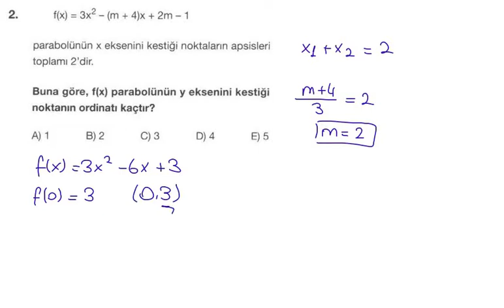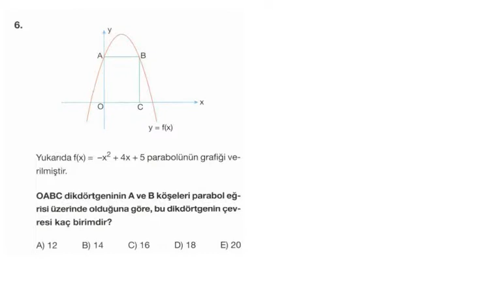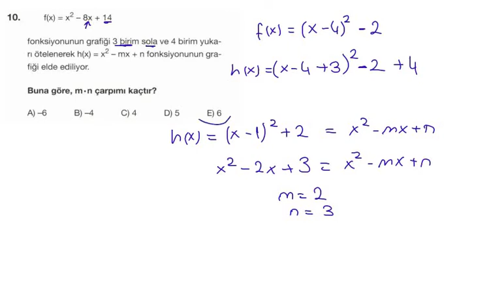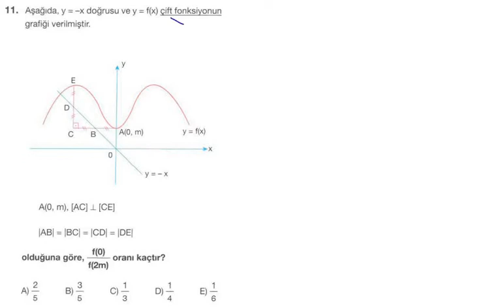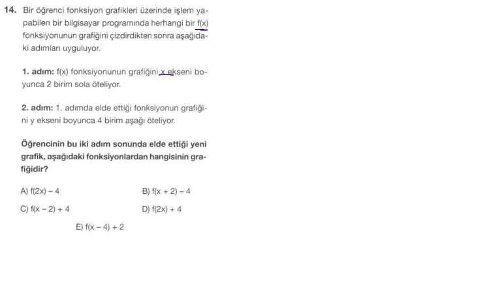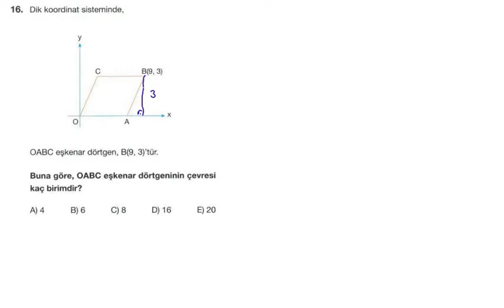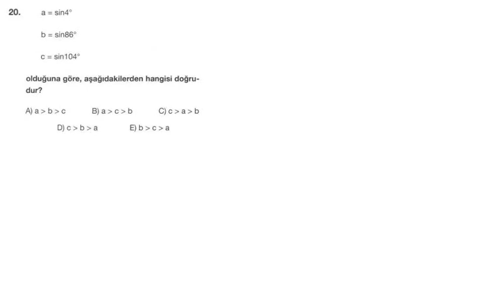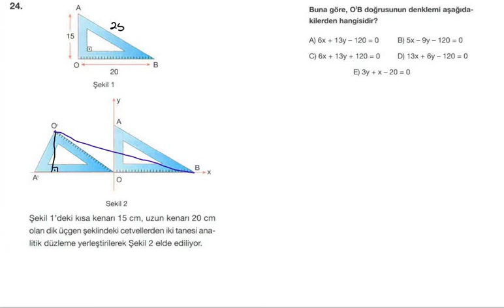MATEMATİK 11.SINIF - 12 MART 2022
12 Mart 2022 – 11.SINIF KTT Denemesi Çözümleri